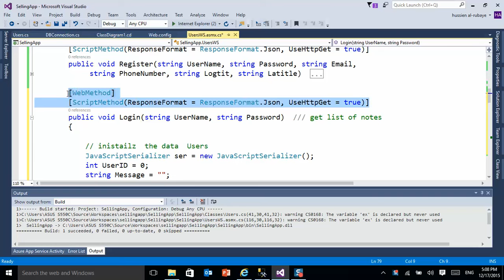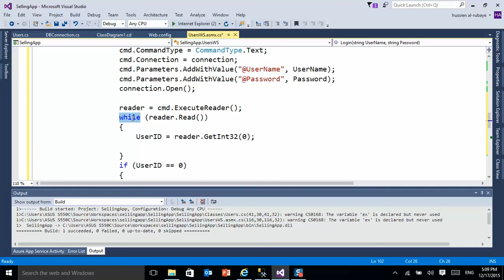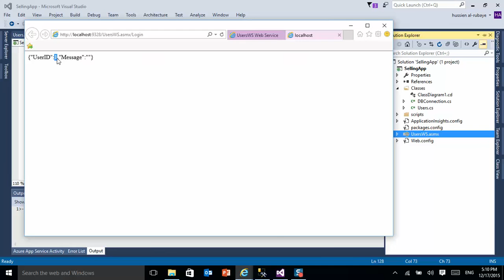17- Part1| Build login webservice بناء سيرفز تسجيل الدخول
Service